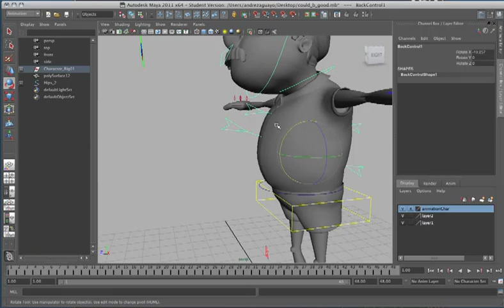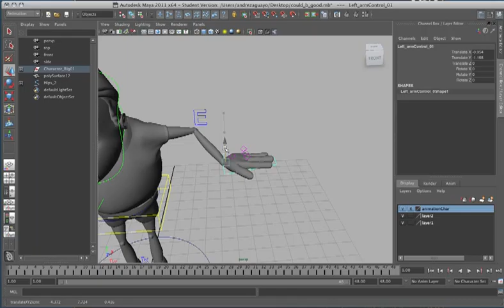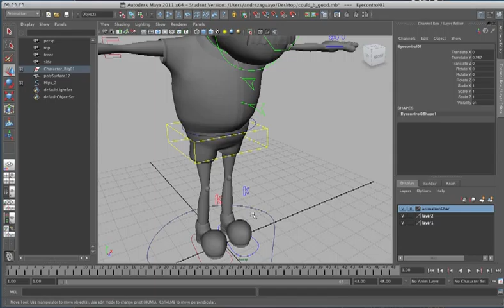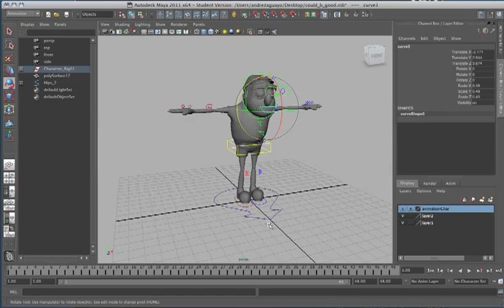Golfer_rig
Golfer rig I made in 2 days.  The model took a week and a half, total 2 weeks.  Ik hands IK feet FK spine